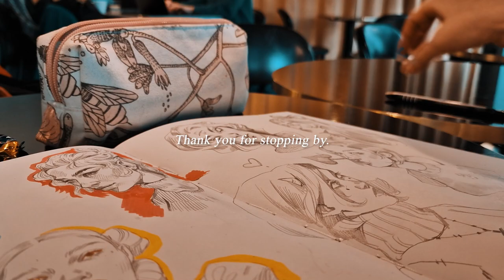COZY DRAW WITH ME: Coffee shop & Sketching no. 003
Hi everyone! Here is another draw with me session in a coffee shop. This time using graphic pencil for a change. Hope you guys like it!

Kylie Dailey - The Middle
Dusty Decks - Villa  Harmoniuex
Rebecca Mardal - Moving Slowly
Siny - The rain is sad